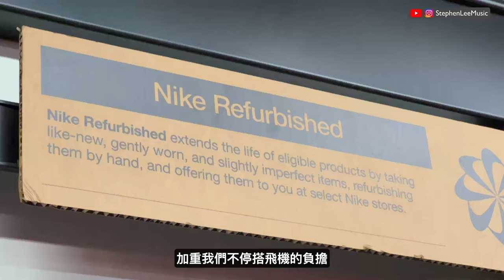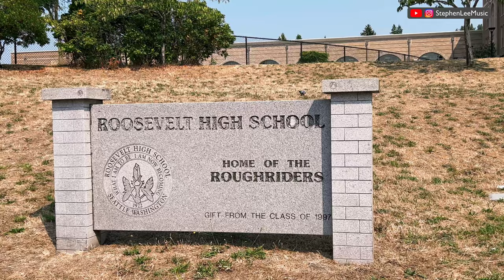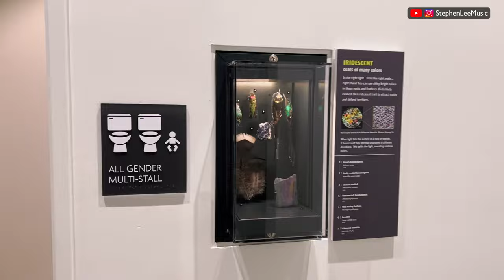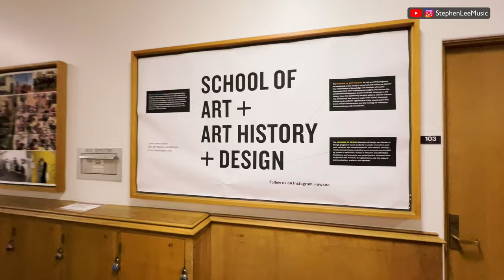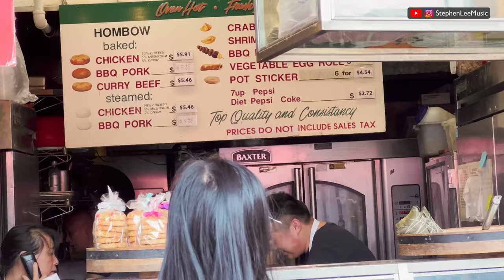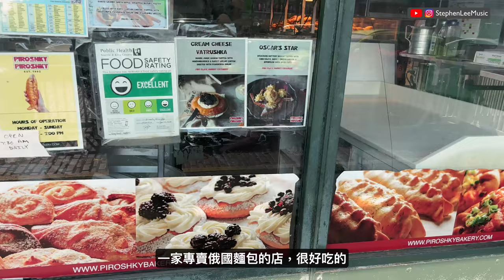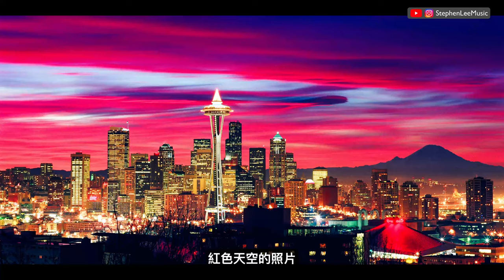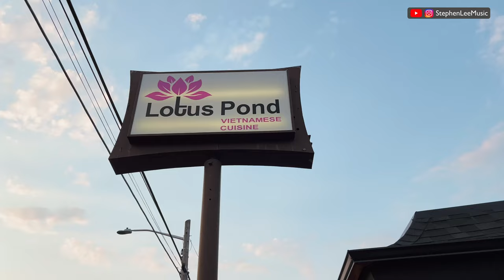【🇺🇸 美國西雅圖（上）】MO遊記👉🏻第12集 | Seattle | UW | Pike Place Market | Ballard | UP House | 廣東話 | 繁體中文字幕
Momo 終於鄉下西雅圖，今集會分享下一Momo嘅中學同大學，當然唔少得西雅圖嘅著名景點包括 Pike Place Market, Kerry Park, Ballard Locks, 同沖天救兵間屋！

0:00 intro
0:30 Blaine
1:37 Seattle Premium Outlets
3:40 食早餐
5:00 Roosevelt High School
6:55 大學區 University District
9:04 華盛頓大學 University of Washington
16:04 Pike Place Market
21:28 First Starbucks
25:14 Amazon Spheres
26:04 Kerry Park
26:55 'UP' House
28:14 Ballard Locks Fish Ladder
29:58 Lotus Pond

本集拍攝日期：2024年8月7-8日

⚠️今集相關資訊

📌 Seattle Premium Outlets
Address: 10600 Quil Ceda Blvd, Tulalip, WA 98271, United States

📌 華盛頓大學 University of Washington
Address: 1410 NE Campus Pkwy, Seattle, WA 98195, United States

📌 Cafe Solstice
Address: 4116 University Wy NE, Seattle, WA 98105, United States

📌 Original Starbucks
Address: 1912 Pike Pl, Seattle, WA 98101, United States

Address: 1530 Post Alley, Seattle, WA 98101, United States

📌 美心餅家 Mee Sum Pastry
Address: 1526 Pike Pl, Seattle, WA 98101, United States

📌 Amazon Spheres
Address: 2111 7th Ave, Seattle, WA 98121, United States

📌 Kerry Park
Address: 211 W Highland Dr, Seattle, WA 98119, United States

📌 Edith Macefield House (UP House)
Address: 1438 NW 46th St, Seattle, WA 98107, United States

📌 Ballard Locks Fish Ladder
Address: 2930 W Commodore Way, Seattle, WA 98199, United States

📌 Lotus Pond Vietnamese Cuisines
Address: 12752 Aurora Ave N, Seattle, WA 98133, United States

 /stephenleemusic